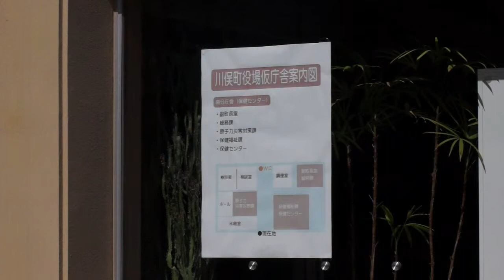巡礼の旅 その1 千貫森 川俣村 A pilgrimage to Soma area Chapter 1 α A77 Movie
I took a journey to the area Soma in Fukushima prefecture with youtube user zaku655 whose address of youtube channel is here,

I decided to go to Minami-Soma area because of invitation sent from him.
MInami-Soma has not been broadcast as the serious damaged area by Tsunami caused by the earthquake occurred on 11th march 2011 yet.
But according to his description,this area was really damaged and
he hoped me to see the situation there.
I was so impressed by his message that I chose it as the destination on holidays called golden week in Japan.

We started a journey to Minami-Soma at the forest Sengan-mori by car,
which is called as the hometown of UFO, I don't know the reason why.
At first,I took the videos of the peaks Azuma-renpo(吾妻連峰),
and after that we arrived at the village Kawamata-mura where is well known as
one of the places affected by radioactive particles seriously.
In chapter 1 and 2,I'll show you the areas affected by radioactive substances and how they affected on people's lives.
And after chapter 3,I'll show you the areas affected by the great force of Tsunami's waves and things left after that.

I determined this journey as my pilgrimage to the area affected by Tsunami,
earthquake and the severe accident of Fukushima first nuclear power plant.

 今年のゴールデンウィークは最近youtubeを通じて交流するようになった
Zaku955氏の誘いを受けて最大の旅行の目的地を
南相馬としました。
彼の説明によると津波の影響を最も受けた地域であるそうです。
彼の運転と案内で千貫森から旅を始め吾妻連峰の偉容をビデオに収め
その後原発事故の影響を大きく受けた地域として知られる川俣村に立ち寄りました。

まず第一章、二章では原発事故の影響を受けた地域を取り上げ、3章以降で
津波の影響を受けた地域を紹介することとします。